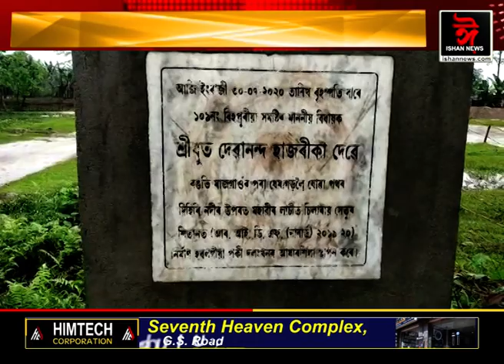নাৰায়ণপুৰৰ দিহিৰি নদীৰ ওপৰত থকা লাচিত চিলাৰায় সেতুৰ মুৰৰ পথৰ এটা অংশ ছিঙি নিলে দিহিৰি নৈৰ পানীয়ে।